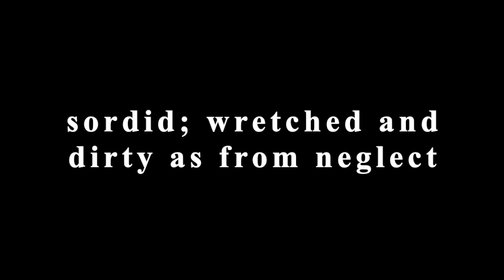SQUALID - Meaning with Visual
What does the word Squalid mean? - dirty and wretched because of neglect